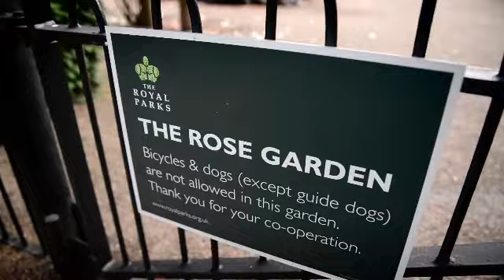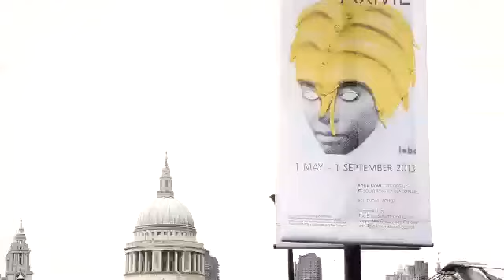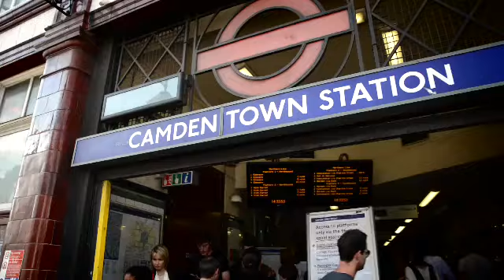Marco Polo TV London: Der perfekte Tag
MARCO POLO TV präsentiert euch die besten Insider-Tipps für London. Der Clip "Der perfekte Tag" ist ein 3minütiger Auszug aus unserem Video und soll Ihnen einen ersten Eindruck vermitteln. Viel Spaß beim Ansehen!